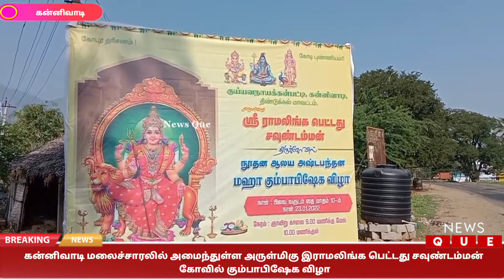கன்னிவாடி மலைச்சாரலில் அமைந்துள்ள அருள்மிகு இராமலிங்க பெட்டது சவுண்டம்மன் கோவில் கும்பாபிஷேக விழா